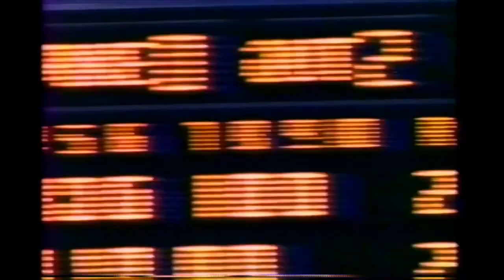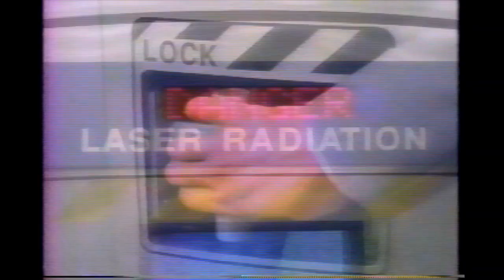December 31, 1989 commercials (Vol. 2)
Taken from Dick Clark New Years' Rockin' Eve '90 off WTSP/ABC.

1. Wrigley's Juicy Fruit
2. Geo Storm
3. Dr Pepper
4. Father Dowling Mysteries promo
5. Another Dr Pepper
6. Livewire
7. The Auto Loan Store
8. Who's The Boss?/The Wonder Years/Roseanne/Coach promos
9. The World Tomorrow promo
10. Home Shopping Club on Tampa Bay's TV 50
11. Voice Introductions dating service
12. Food Lion
13. New Year's Rockin' Eve '90 commercial bumper
14. Mission: Impossible promo
15. The Romance Hotline
16. Charlie Harris Pontiac/GMC (Clearwater, FL)
17. Campaign For Healthier Babies
18. WTSP Happy New Year 1990 bumper
20. Chevrolet Trucks
21. Diet Dr Pepper
22. (same as #3)
23. Another Wrigleys
24. Yet another Dr Pepper
25. Doogie Howser, M.D./Anything But Love promos
26. America's Funniest Home Videos coming soon promo
27. Wrigley's Big Red
28. (same as #5)
29. Chevrolet Blazer
30. Yet another New Year's Rockin' Eve '90 commercial bumper
31. Another Livewire
32. (same as #7)
33. Secret Confessions
34. Tremors movie trailer
35. Still another New Year's Rockin' Eve '90 commercial bumper
36. America's Funniest Home Videos entry plug (still the same top prize 30+ years later)
37. The Money Store
38. Another The Romance Hotline
39. Guardian Ad Litem
40. WTSP Season's Greetings bumper
41. Two more New Year's Rockin' Eve '90 commercial bumpers
42. One more Livewire
43. Another The Money Store
44. Club One dating service
45. (same as #11)
46. Tournament of Roses Parade/Florida Citrus Bowl/Rose Bowl/Sugar Bowl promos
47. (same as #7 and #32)
48. (same as #16)
49. Another Club One
50. (same as #31)